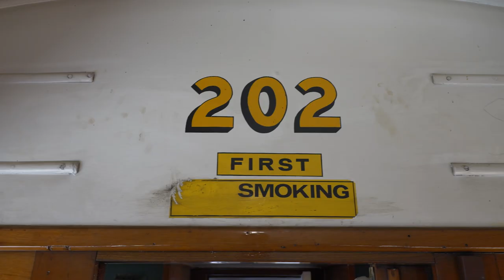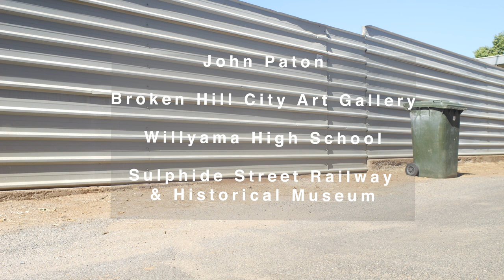The Orbweavers - GLAMfest - Otis Filley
Throughout 2022 nine artists and musicians have worked with community museums to unearth Broken Hill's many stories. GLAMFEST was a West Darling Art's production that drew from this heritage to illuminate the historic Gawler Place in Broken Hill's CBD, transforming it for ONE NIGHT ONLY through a dynamic program of art, music, food and more at Easter 2023.

Otis Filley is a documentary filmmaker and journalist currently living in Far Western NSW. His work explores human relationships to place through individual enquiries into specific histories, cultures, and environments.
Otis has been documenting artists visits and residencies in Broken Hill as part of GLAMFest 2023. He has made seven films that show a slice of each artist’s time and enquiry in the region, Artists are professional thinkers of culture, context, time and place, Otis uses the heightened curiosity of these artists and their experiences as a tool to tell a larger story of the history of the region and its adaptability to the rapidly changing environment.